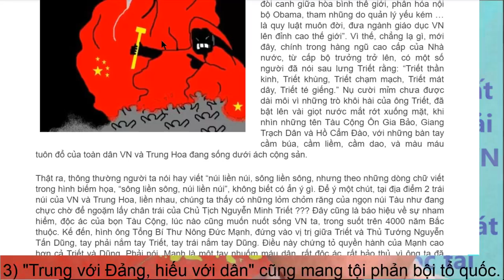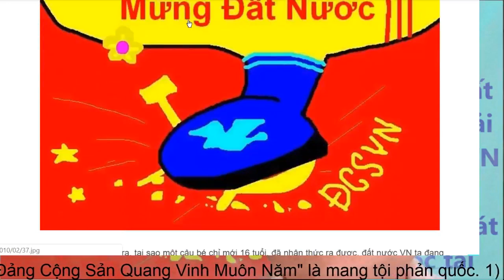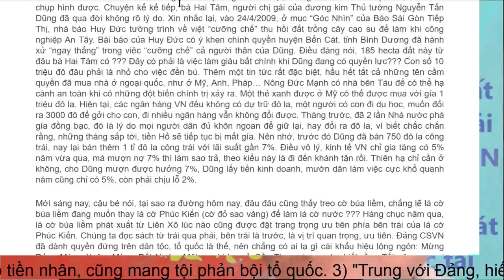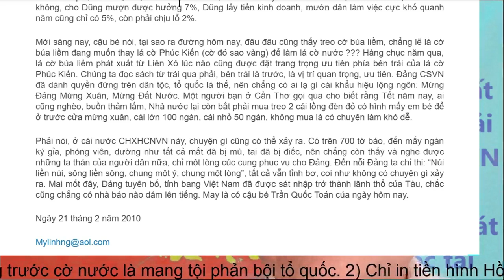TV256: Phần (2,2) Đạp Đảng Mừng Xuân Mừng Đất Nước, ĐCSVN và chế độ CS phải bị sụp đổ.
TV256: Phần (2,2) Đạp Đảng Mừng Xuân Mừng Đất Nước

Đúng vào giờ khắc giao thừa từ bước sang năm Kỷ Hợi (5/2/2019), TV256 nguyền rủa Đảng Cộng Sản Việt Nam và chế độ CS phải bị sụp đổ để Việt Nam ta thoát khỏi ách độc tài cộng sản.